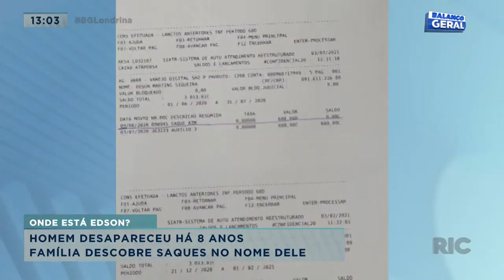Homem desapareceu há 8 anos e família descobre saques no nome dele